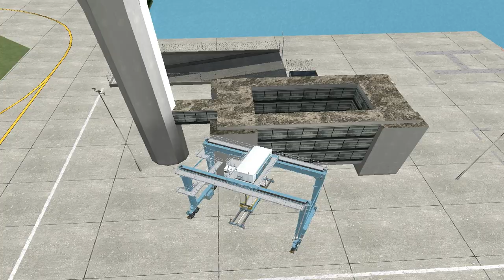GTA SA - GTA V/Online [Alternative Versions] HVY DockCrane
Idea previamente desechada por problemas.
(Ahora que el SA tiene FLA la retome y.. meh no es la gran cosa pero resulto interesante retomar lo que tenia )

DL_:
24Hrs

Soundback_:
LOLISTYLE GABBERS - Ice&Fire